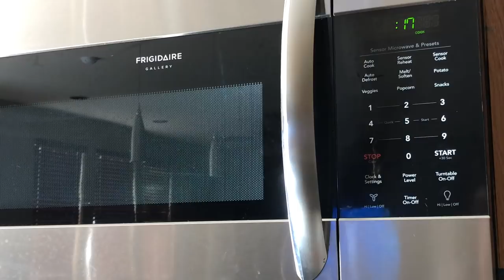Easy & Delicious Homemade Bread!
This bread is top notch!  So easy and so good!
You can easily halve this recipe.

6.5 c flour
3 C warm water (100*)
1.5 T yeast
1.5 T salt

Mix it all together, let it rise for 2-4 hours.  Divide and form, let rest for 40 minutes.  Preheat oven to 400*, put an oven safe pan in bottom of the oven.  Dump 1 cup of water immediately in the pan after the bread is in the oven and then shut the door to trap in the steam. Cook until you have reached your desired doneness and voila! Enjoy (:

Facebook.com/CandidMommy